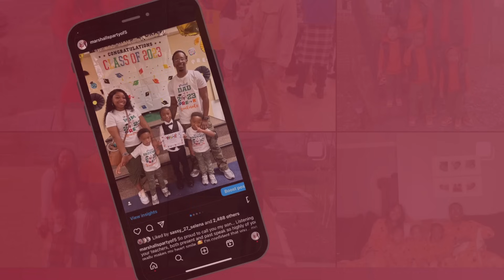GALENTINES TURNED INTO BLACK HISTORY!!!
IG: The Marshall's Party of 5